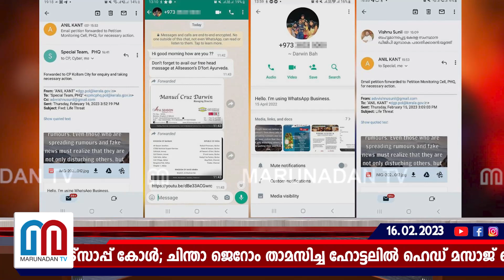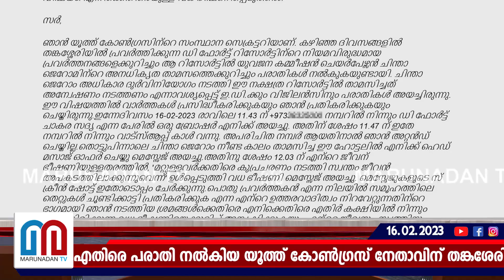ചിന്തക്കെതിരെ പരാതി നൽകി... കോൺ​ഗ്രസ് നേതാവിന് വധഭീഷണി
രാവിലെ അപരിചിത നമ്പറിൽ നിന്ന് വാട്‌സാപ്പ് കോൾ; ചിന്താ ജെറോം താമസിച്ച ഹോട്ടലിൽ ഹെഡ് മസാജ് ഓഫറുമായി സന്ദേശം; തൊട്ടുപിന്നാലെ ഭീഷണി സന്ദേശം; ചിന്തയ്ക്ക് എതിരെ പരാതി നൽകിയ യൂത്ത് കോൺഗ്രസ് നേതാവിന് തങ്കശേരി ഡി ഫോർട്ട് ഹോട്ടലിന്റെ പേരിൽ വധഭീഷണി...